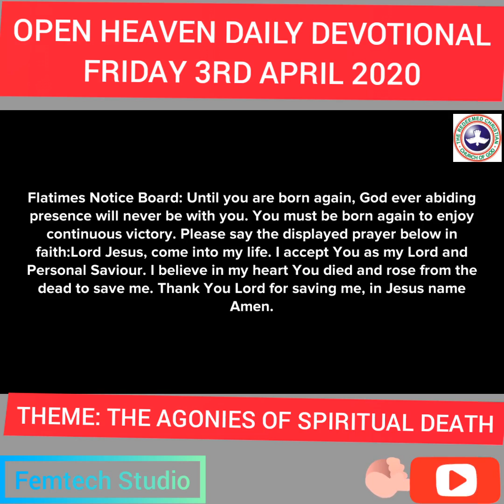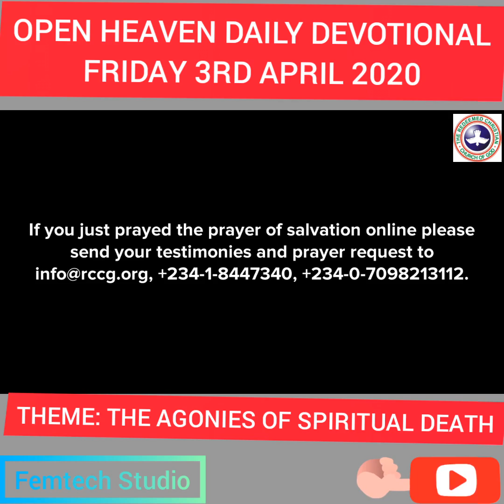THE AGONIES OF SPIRITUAL DEATH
MEMORISE:
But of the tree of the knowledge of good and evil, thou shalt not eat of it: for in the day that thou eatest thereof thou shalt surely die. Genesis 2:17

READ: 1 SAMUEL 3:1-15 (KJV)
1. And the child Samuel ministered unto the LORD before Eli. And the word of the LORD was precious in those days; there was no open vision.
2. And it came to pass at that time, when Eli was laid down in his place, and his eyes began to wax dim, that he could not see;
3. And ere the lamp of God went out in the temple of the LORD, where the ark of God was, and Samuel was laid down to sleep;
4. That the LORD called Samuel; and he answered, Here am I.
5. And he ran unto Eli, and said, Here am I; for thou calledst me. And he said, I called not; lie down again. And he went and lay down.
6. And the LORD called yet again, Samuel. And Samuel arose and went to Eli, and said, Here am I; for thou didst call me. And he answered, I called not, my son; lie down again.
7. Now Samuel did not yet know the LORD, neither was the word of the LORD yet revealed unto him.
8. And the LORD called Samuel again the third time. And he arose and went to Eli, and said, Here am I; for thou didst call me. And Eli perceived that the LORD had called the child.
9. Therefore Eli said unto Samuel, Go, lie down; and it shall be, if he call thee, that thou shalt say, Speak, LORD; for thy servant heareth. So Samuel went and lay down in his place.
10. And the LORD came, and stood, and called as at other times, Samuel, Samuel. Then Samuel answered, Speak; for thy servant heareth.
11. And the LORD said to Samuel, Behold, I will do a thing in Israel, at which both the ears of every one that heareth it shall tingle.
12. In that day I will perform against Eli all things which I have spoken concerning his house; when I begin, I will also make an end.
13. For I have told him that I will judge his house for ever for the iniquity which he knoweth; because his sons made themselves vile, and he restrained them not.
14. And therefore I have sworn unto the house of Eli, that the iniquity of Eli’s house shall not be purged with sacrifice nor offering for ever.
15. And Samuel lay until the morning, and opened the doors of the house of the LORD. And Samuel feared to shew Eli the vision.

MESSAGE:
Spiritual death, described in the Bible as separation from God is a consequence of sin. It ultimately leads to eternal death if there is no repentance before physical death or the second coming of Christ.

People who are spiritually dead are often ignorant of their status because when a person dies spiritually, he or she may continue to live a normal life physically.

Such people may be intelligent and successful in their chosen professions; they may even be morally upright and committed to ‘good works.’

Spiritual death is characterized primarily by a lack of communication between God and man. It is a state of complete severance of communion with God.

The Bible in Matthew 4:16, tells us categorically that the two major symptoms of spiritual death are darkness and the shadow of death.

A man/woman that has been separated from God is living in darkness, totally unaware of the imminent dangers surrounding him/her.

Often, calamities suddenly envelope such a man with neither warning nor remedy. Unless such a person retraces his or her step to God in genuine repentance, the agony of spiritual death becomes a real experience.

I pray for anyone that may be experiencing this: The Lord will deliver you today in the mighty name of Jesus.

To be spiritually dead is to live without God’s counsel and guidance. The Bible further hinted at the symptoms of spiritual death in Ephesians 4:18 by saying:

“Having the understanding darkened, being alienated from the life of God through the ignorance that is in them, because of the blindness of their heart.”

Most human beings have come to accept a life of ‘suffering and smiling’ as normal. However, John 10:10 tells us that Jesus came for us to have life abundance.

Therefore, you can confess your sins to God in true repentance and accept Jesus as Lord Saviour.

Backsliders should also retrace their steps to God. Jesus in His love and mercy will reconnect you and your life will never be the same again.

PRAYER POINT:
Father, please deliver me and my family from the agony of spiritual death, in the mighty name of Jesus.

BIBLE IN ONE YEAR: JUDGES 13-15

HYMN 20: NEARER, MY GOD TO THEE

1. Nearer, my God to Thee,
Nearer, my God, to Thee, (2ce)

2. Though, like the wanderer,
The sun gone down,
Darkness be over me,
My rest a stone,
Yet in my dreams I’d be

3. There let the way appear
Steps unto heaven;
All that Thou send’st to me
In mercy given;
Angels to beckon me